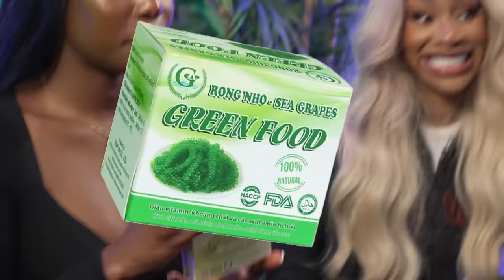Brutally Ranking Youtuber Products ft Mariam Musa & Rachel Bada